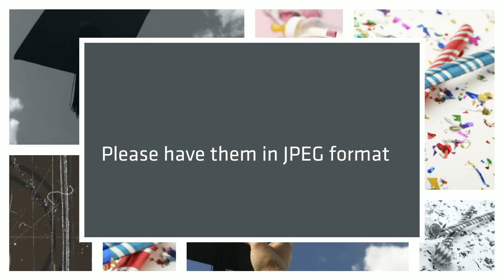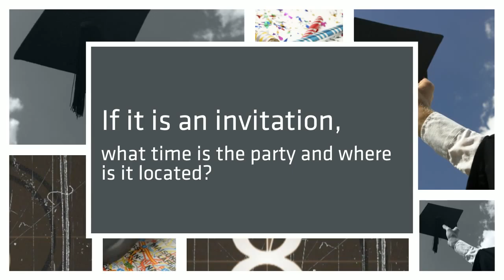Graduation Video How-to